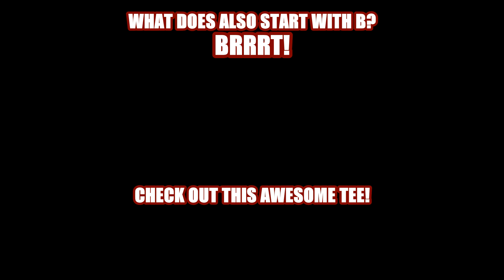Military Fail - BLYAT! 9K38 Igla MANPAD Launch Malfunction Fail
Video shows a military fail during an Russian RK38 Igla MANPAD launch malfunction at international Russian military games.

WarLeaks - Military Blog covers events, news, missions & facts from the United States Armed Forces including the U.S. Army, U.S. Navy,  U.S. Marine Corps, Air Force, Coast Guard and more! Furthermore you will find content about military weapons, weapon systems and technology here. All footage on this channel is footage the Ultimate Military Archive has permission to use or consists of  derivative works created by the WarLeaks - Military Blog for educational and informational purposes. The appearance of U.S. Department of Defense visual information on the UWarLeaks - Military Blog does not imply or constitute Department of Defense endorsement.